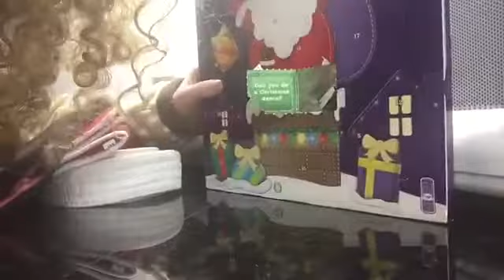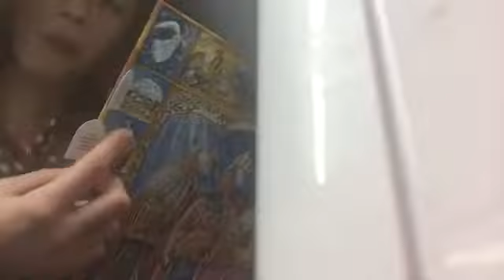VLOGMAS DAY 2 2017 dad painting and shopping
My fav voggers are zoella and Allie days